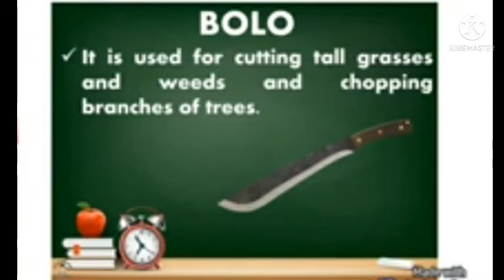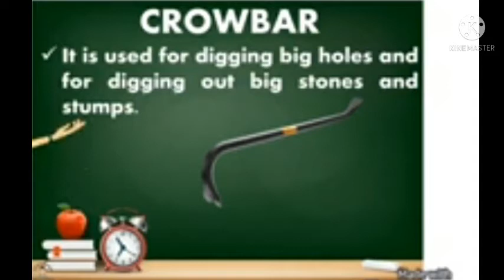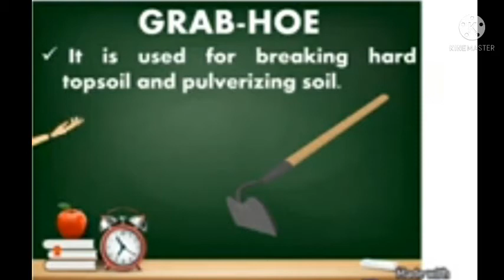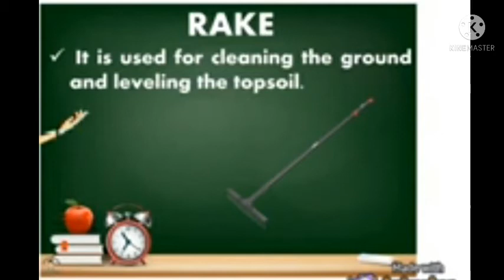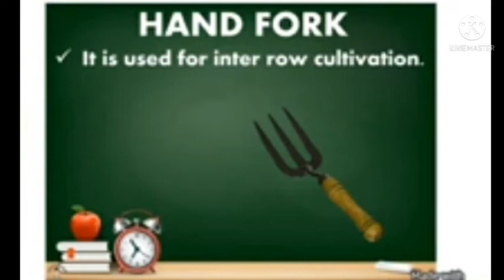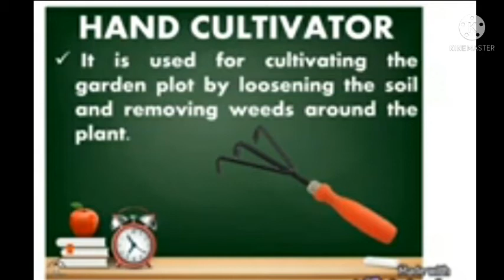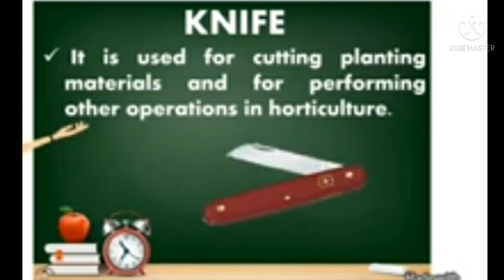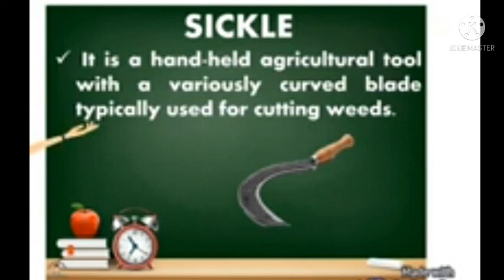Dore ikoresho bigezweho bikoreshwa mubuhinzi nakamaro kabyo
modern agricultural tools and its important please don't forget to subscriber open link to earn money on line if you have question ask in comments